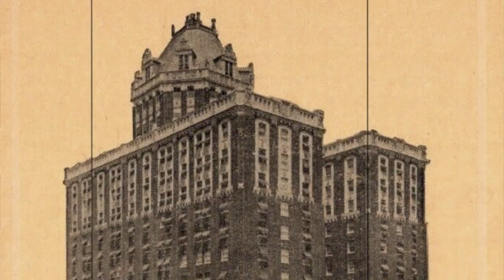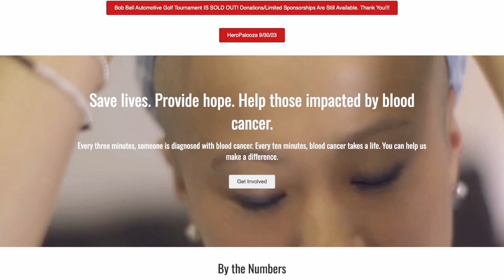Ghost Hunt Day at the Lord Baltimore Hotel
When the historic Lord Baltimore Hotel hosts this year’s Ghost Hunt Day celebration, they’ll be helping a local nonprofit in their effort to save lives.

This year, the hotel selected the “There Goes My Hero” organization which supports people and families who’ve been impacted by bone cancer.

There Goes My Hero executive director, Mary Kay DiUealdo, talks about the impact the organization is able to make for families facing a tough time with the disease.

“We have a fund through Johns Hopkins and University of Maryland that helps pay for the unanticipated cost of treatment,” she said.

For that very reason, Lord of Baltimore Director of Sales and Marketing, Lee Johnson-Lowe, believes they are the perfect organization to support with their 2023 Ghost Hunt Day event.

“The big thing I love about the Lord Baltimore, [is] it’s always been here for the community, so we do a lot of community outreach a lot of philanthropic work,” Johnson-Lowe said.